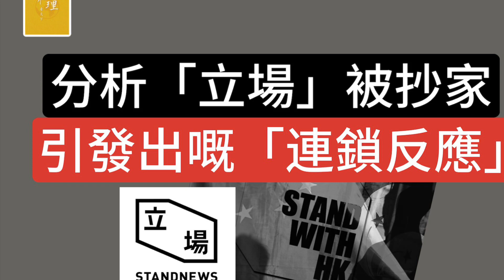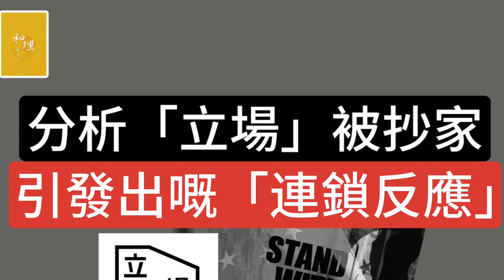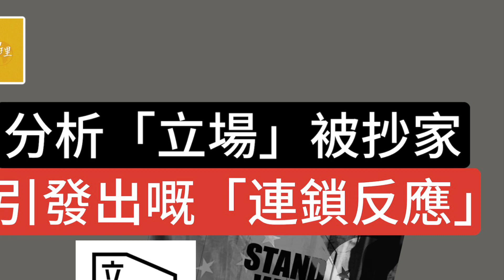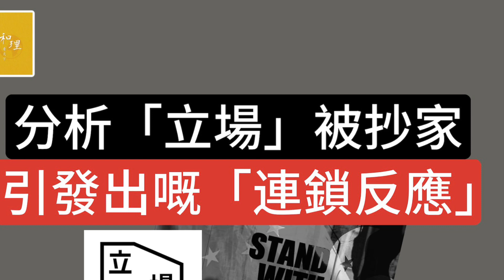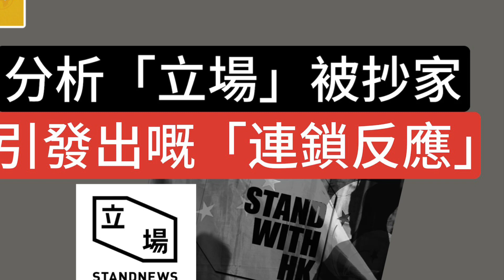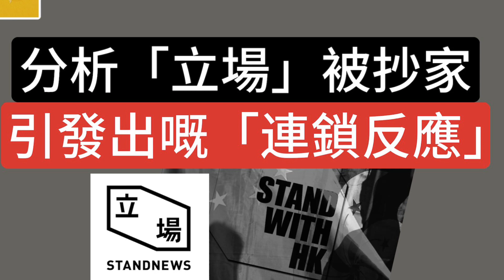分析「立場」被抄家，引發出嘅「連鎖反應」；北京真係唔使付出任何代價？？點解有D「立場」嘅相關人物，唔早D離港呢？大抓捕已經成為「新常態」，以後一年總會上演幾場，作為D官員嘅所謂「政績」！